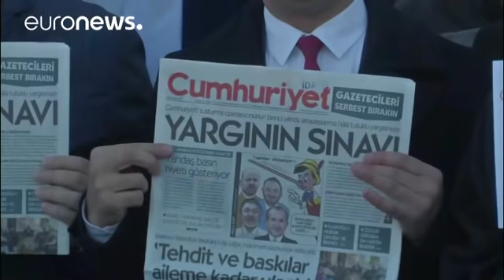Erdoğan Paris'te protesto edildi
Fransa'yı ziyaret eden Cumhurbaşkanı Recep Tayyip Erdoğan, Paris merkezli Sınır Tanımayan Gazeteciler Örgütü üyelerince protesto edildi…